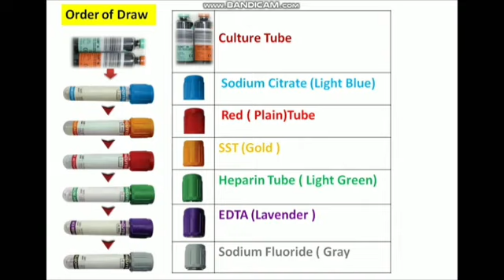Order of Draw | Blood Collection Tube